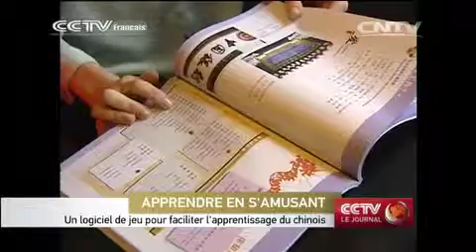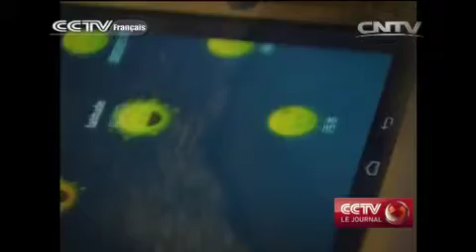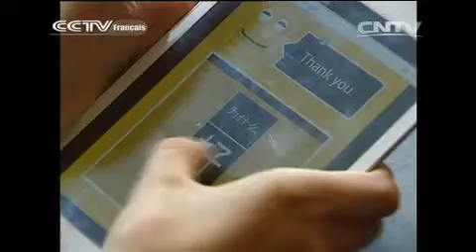Un logiciel de jeu pour faciliter l’apprentissage du chinois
A Shanghai, une équipe de chercheurs chinois et australiens ont développé un nouveau logiciel pour faciliter l'apprentissage de la langue chinoise aux étudiants étrangers. Présenté comme un jeu adaptable à l'utilisateur, l'outil rencontre un certain succès auprès de ses premiers usagers.